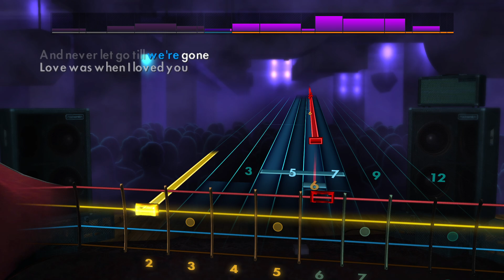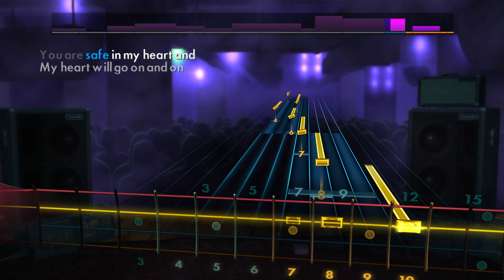Celine Dion-My Heart Will Go On (BASS) Rocksmith 2014 (video)mode